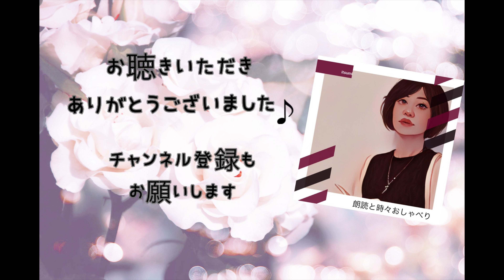【おやすみ前や隙間時間に】ラジオパーソナリティが読む名作 朗読📕蜜柑／芥川龍之介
青空文庫の作品を中心に朗読しています。
リクエストお待ちしています。

スタンドFMでは
朗読のライブ配信もしています。
おやすみ前に、ゆったりとした作品を読んでいます♪